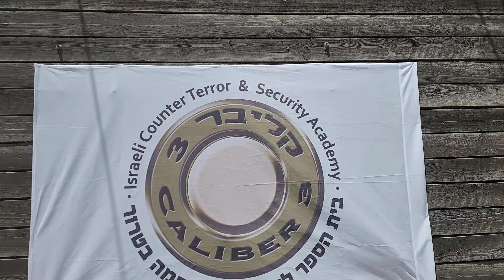‘Training and sweating and bleeding’: Jews learn how to shoot back at terrorists - Watch and learn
Information about the Caliber 3 itself will be provided after this announcement.

Zahi Shaked

Caliber 3 was established in 2007 by Colonel Sharon Gat of the Israel Defense Forces (IDF), and has since become the leading Counter Terror, Defense & Security Training Academy in Israel and the world.

Today, Caliber 3 is run by active military service members of the IDF, and offers education and training in Security & Defense Solutions; High-Threat Protection; Intelligence Operations; and Military Tactics, to a wide range of clients, ranging from armies to tourists. Programs are customized to the unique requirements of each group, and are continuously updated to reflect evolving security threats.

Caliber 3’s clients include some of the top Law Enforcement Agencies; Militaries; Government & Private Security Service Agencies; and Commercial Clients worldwide.

The Caliber 3 Academy is certified by:
· The Israeli Prime Minister's Office
· The Israeli Ministry of Defense
· The Israeli Police
· The Israeli Ministry of Homeland Security
· The Israeli Ministry of Commerce and Industry
· The Israeli Ministry of Foreign Affairs
· The Israeli Defense Forces

Our full-service Education & Training Facilities at five locations offer comprehensive solutions for all clients to train with the best Defense and Security staff in the industry to develop skills and techniques that foster confidence and personal growth. Each of our training areas can be configured to reflect various tactical combat scenarios, e.g., as a:

Firing Range
Urban Tactical Facility
Driving Track
Krav Maga Space
Caliber 3 is approved by the Israel Ministry for Internal Security, Firearms Department, to sell personal firearms to approved Israeli citizens, and to provide them the required initial licensing training and periodic government-required license renewal testing. Caliber 3's store offers for sale new and second-hand guns, as well as firearm & tactical accessories.